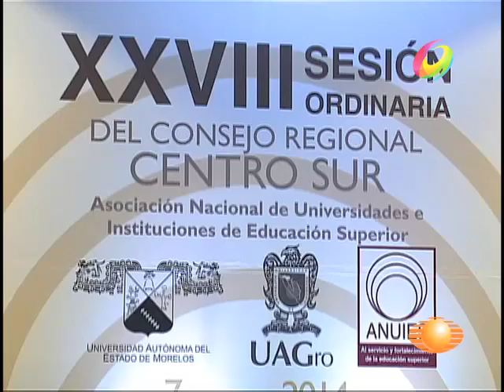El Noticiero - Solo 2 de cada 100 jóvenes ingresan a una carrera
En Acapulco se llevó a cabo la reunión de la ANUIES.